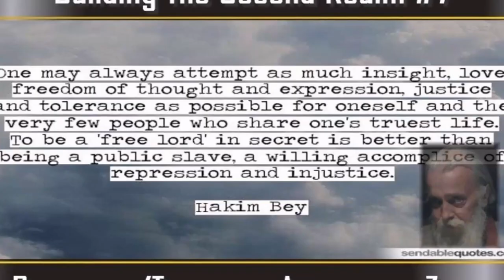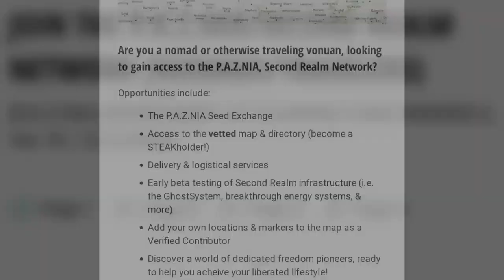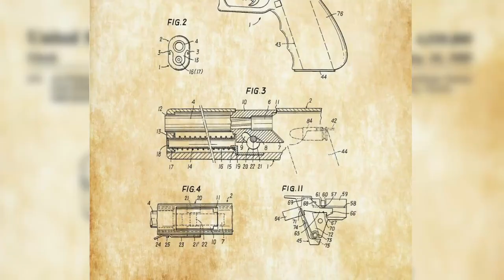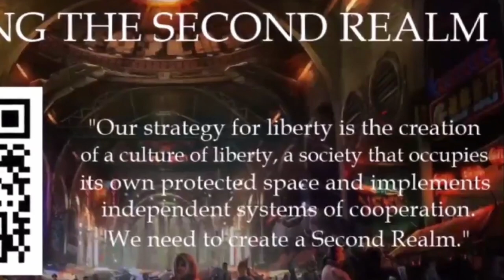Legal Strategies To Free Yourself From The First Realm w/ Chief (P.A.Z.NIA Second Realm Assembly #2)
In this Assembly excerpt, Chief covers a number of potential legal strategies in which self-liberators can free themselves from the corporate, statist trappings of the First Realm, the servile society.

To check out the full Assembly, visit VONUPODCAST.COM/173.

[Video Credit: Thank you Fenix Fire Productions!]